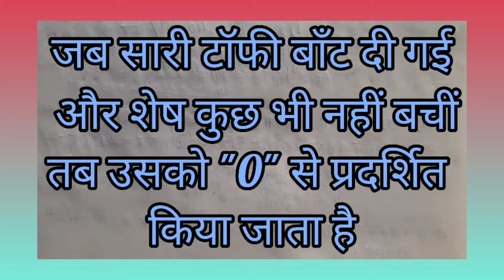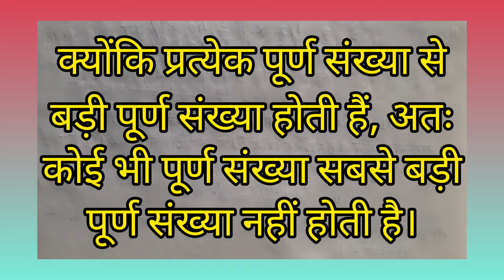Class 6th Math Lesson 2a(Purn Sankhyayen)पूर्ण संख्याएँ।Video in Hindi.(@ree-nasinghvideos )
Purn Sankhyayen kab ban jaati h yeh samjhte hue apna kaam asan banaye.( पूर्ण संख्याएँ कब बन जाती हैं यह समझते हुए अपना काम आसान बनाये।)👍(@ree-nasinghvideos )